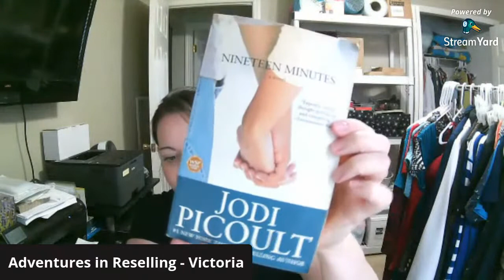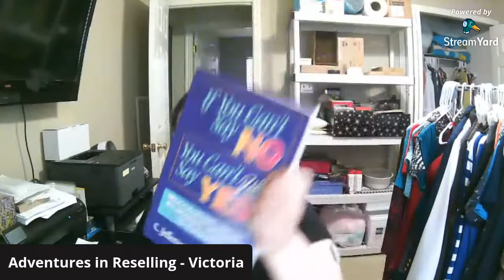weds afternoon jewlery auctions w/special guests